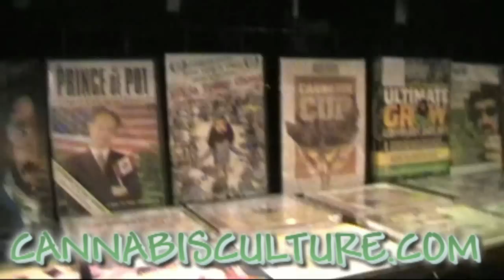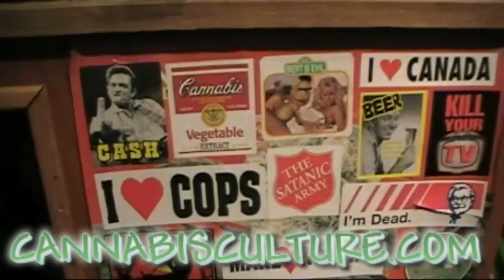Part 2 Road Trip to Vansterdam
In this 1hr + film Jason and family go on a road trip to Vancouver to celebrate World Aids Day additionally to see some friends while in town. In this video we hear from a few guests while we introduce the heart of Vansterdam with a tour of the BC Marijuana Party Headquarters (BCMP). Special thanks to Michelle for the wonderful welcome and Medicinal Michelle T-Shirt. Michelle was real busy with mom there preparing for a serious operation. She bravely joked about always being so busy and showed no fear of the pending operation. Best wishes and prayers for Michelle, Jeff, & family during this trying time. What a strong and courageous woman!

Jason interviews Chris Bennett in his shop located in the BCMP. He looks forward to a future interview with Chris for this is a man with a wealth of knowledge in relation to whole plant medicine. Moreover Chris has written several books and is a leading national activist! Truly I wish I had more time that day for a longer interview with Chris. He has been an inspiration to many.

We then move on to introduce Dana Larsons new club The Medicinal Cannabis Dispensary by filming the sign-up procedure and showing some of the products they have to offer to members of the club. Dori and Jason do a skit: a realistic view of sign up protocol.  It is just as easy as joining the CBC of C. This is a club with promise, great people additionally as you will see in the video they have great products on a holistic medicinal level. Keep an eye out for this club, which has it going on for the end medicinal user!

From there we head into the Vancouver Seed Bank to further the road trip as planned. The Vancouver Seed Bank is an excellent source of many genetics keeping the modern day cultivator happy. If looking for a particular phenotype of strain this is the place that will have it or can get it for you!

We then close out the video with hearing the Green Gross speak on cannabinoids and HIV/AIDS at a special even set out for World Aids Day. The Green Cross Society of BC does a great, informative lecture given by Bree and Dr. Paul Hornby. Due to technical difficulties, I had to cut the lecture short.  I can say that cutting edge research happening at the Green Cross, as is evident after hearing about some of their work in the past year. Good on the Green Cross and The British Columbia Compassion Club (BCCCS) for getting evolved in this year World Aids Day events.

Enjoy the film it was one hell of a road trip!